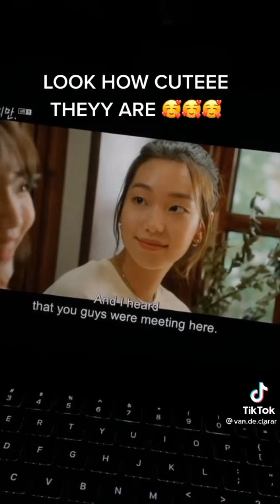lesbian/bi/pan tiktoks to quench your 2020 Olympic women athletes thirst💦🏅 | wlw/nblw tiktoks